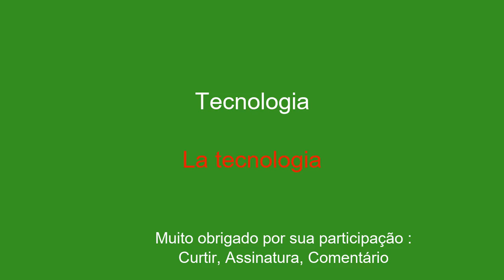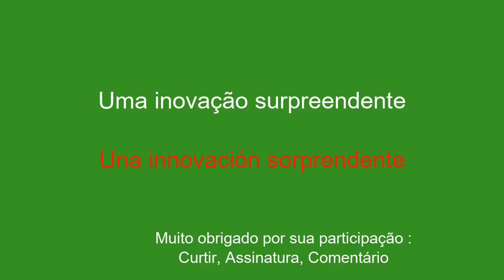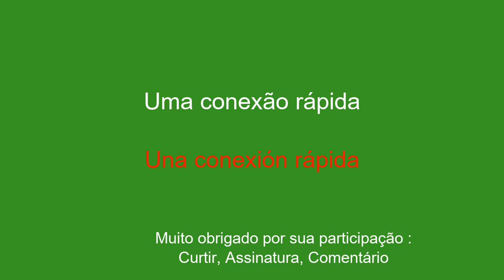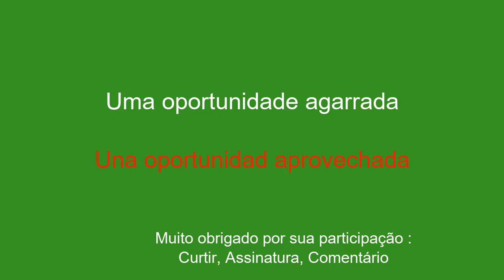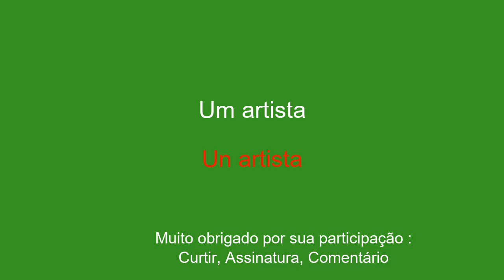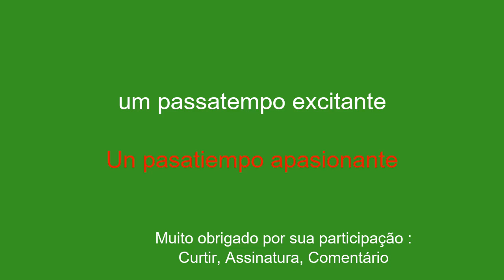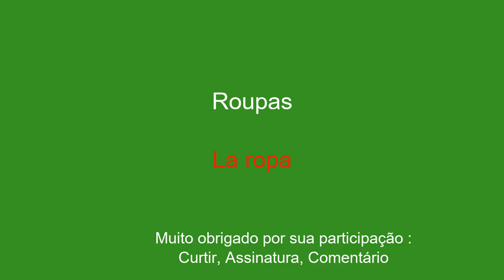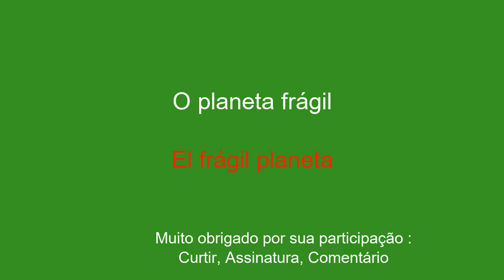10 minutos para aprender espanhol: a tecnologia tem estilo